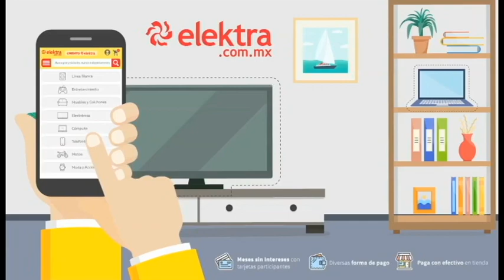Gerardo Martino habló de la actualidad de la Selección Azteca | Presentado por Elektra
En rueda de prensa Martino habló sobre la actualidad de la Selección Azteca y la posibilidad de disminuir la cantidad de extranjeros en Liga MX.